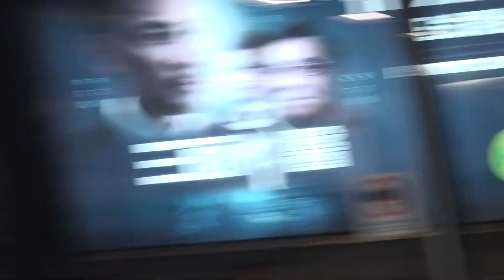【歡呼吶喊】港鐵 ISL/TWL M-Train (A203/A110) 不載客駛經金鐘及佐敦站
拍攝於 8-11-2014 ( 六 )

本列車為港島綫列車
當鬼叫車離開自己線去其他線度闖蕩果陣，當然覺得好啦，咁多位置可以玩佢地既鬼叫。但這機會還未是屬於我的. 因為未知對方收唔收. 不過似乎佢會出既機率有d細